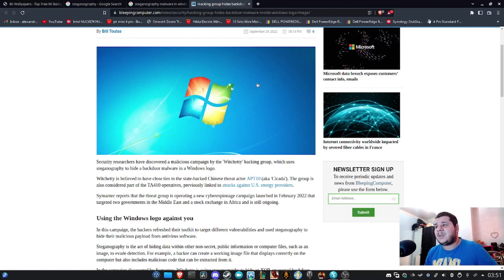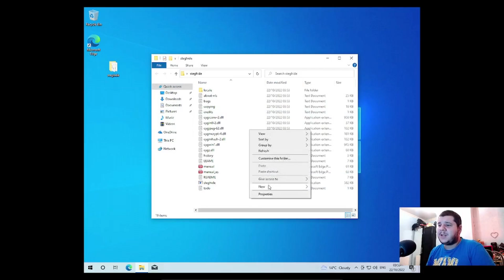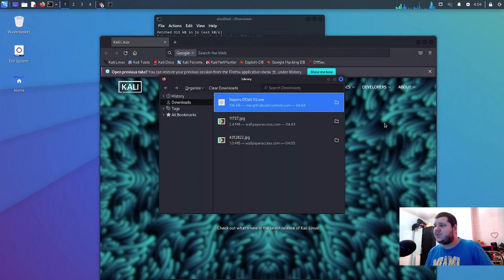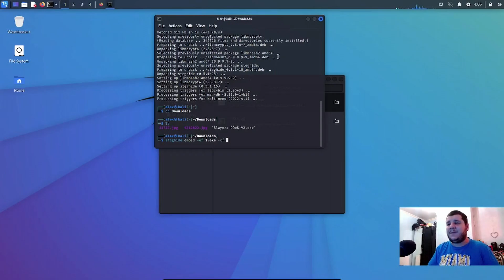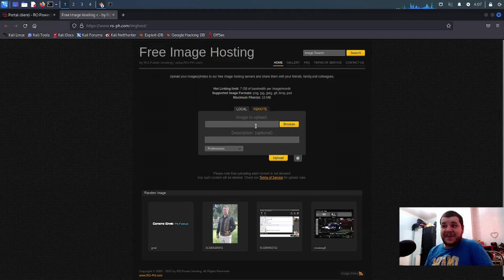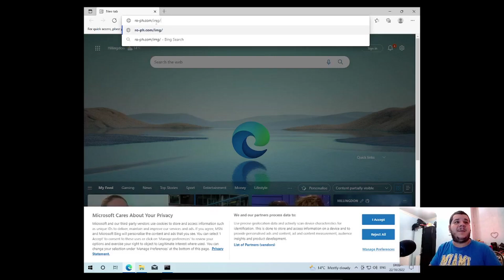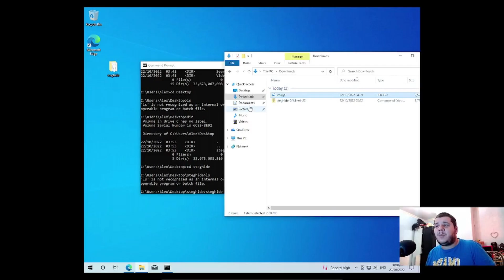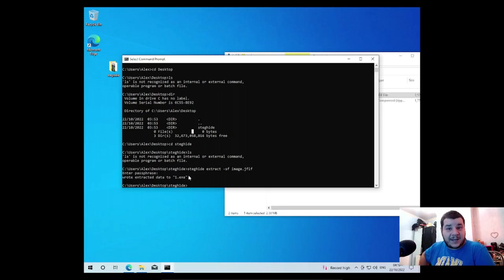Cum sa ascunzi "lucruri" intr-o poza? :)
Bineinteles, totul este in scop educational. Nu va apucati sa faceti prostii!